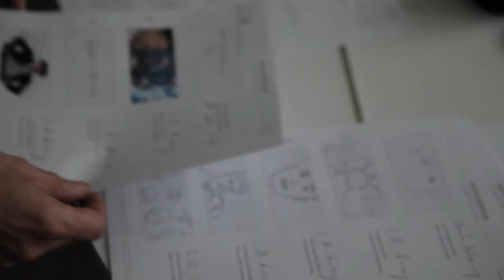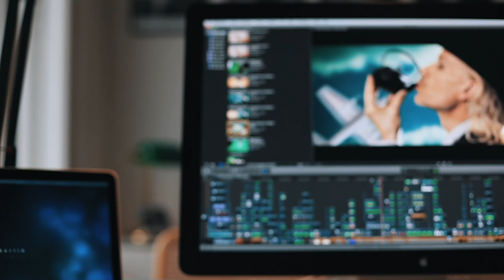Silver Samovar - Making Of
The making of Wunderwerk.Berlin's video for Merlin Dietrich's 2014 single Silver Samovar, including behind-the-scenes footage from the shoot in the Farrar-Krämer atelier, followed by glimpses of Frank Betram's retro post-production secrets. Frank directs, edits and does ballet, Merlin lip-syncs for his life, Lily Krasteva lights, Markus Rock provides styling, make-up and choreography.